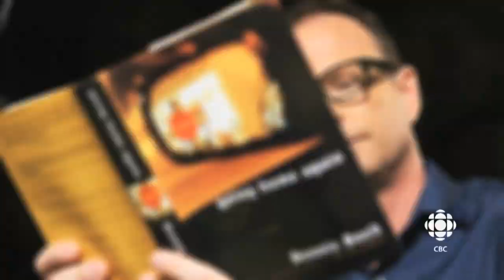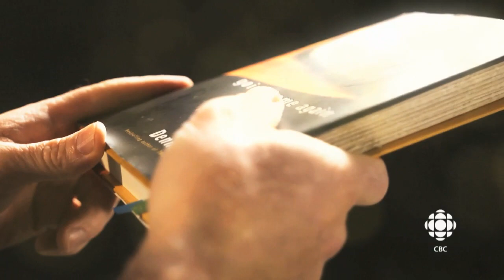Scotiabank Giller Prize Gala 2013: Dennis Bock's Book Going Home Again | CBC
Scotiabank Giller Prize Gala 2013 on CBC. Dennis Bock's Going Home Again book trailer.Jennifer Podemski presents Dennis Bock's book and Dennis tells Jian Gomeshi that his novel is not autobiographical.